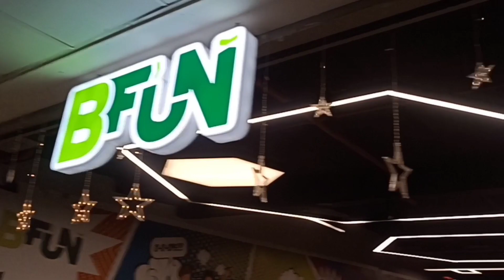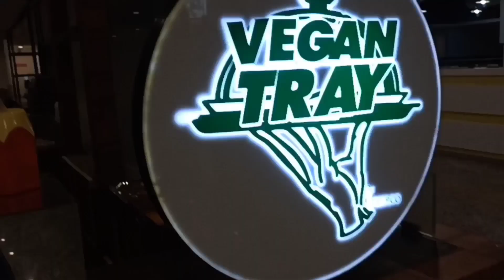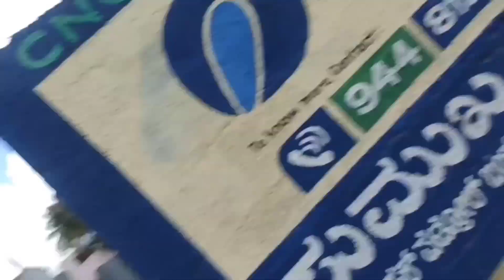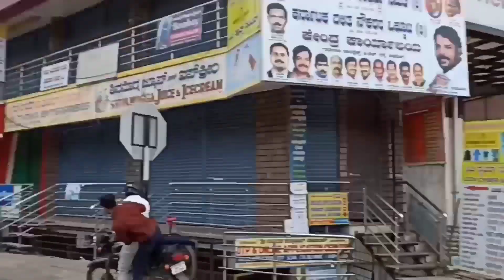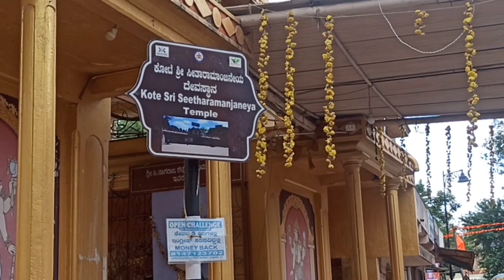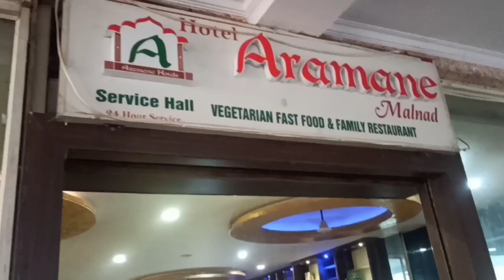Nan thangi ge nan kade esta illaa anthe🥲|PART- 2❤️|Nan vlog yalli barike esta illa anthee avlge 🥺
Hello Hii Fam...!!

Myself Chitrasuresh, I am from banglore , who has  newly joined to this channel in 2023  ,the area I am interested to vlog are cooking, daily routine, exploreing new places,fun, beauty, health tips, home remedies,and still more to goo...!!